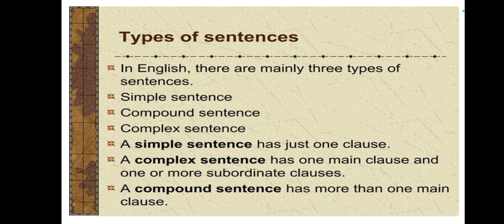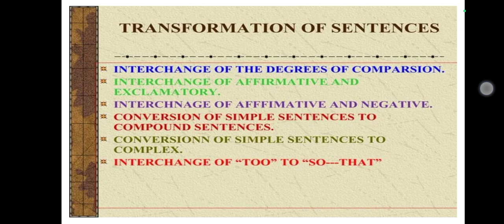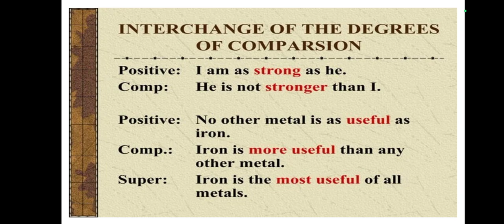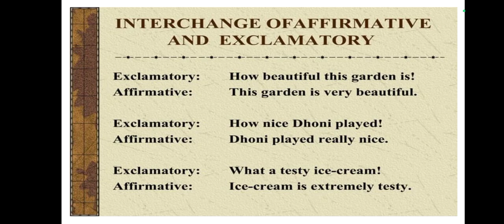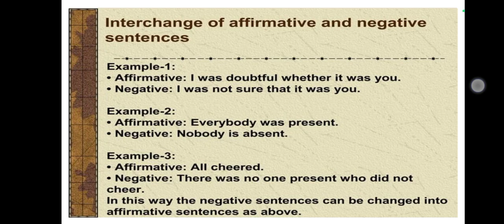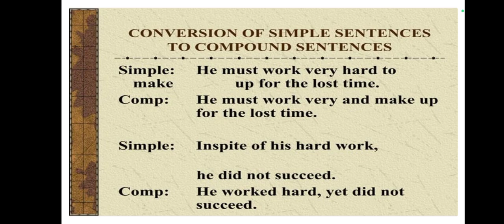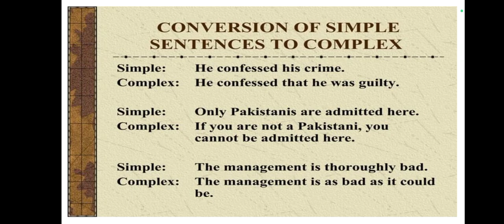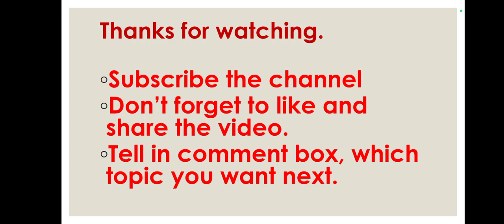English Elective Class -12th